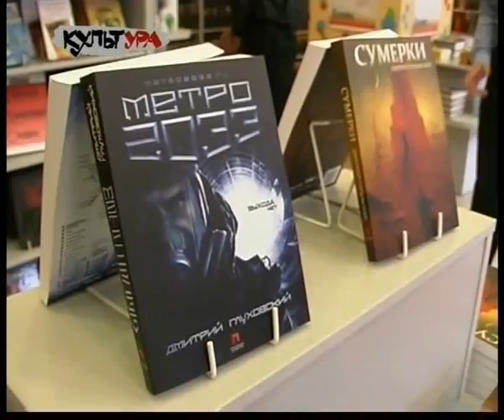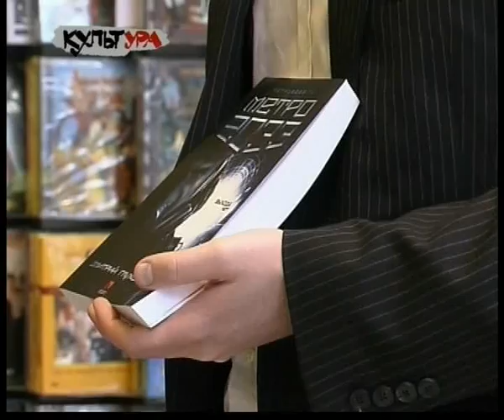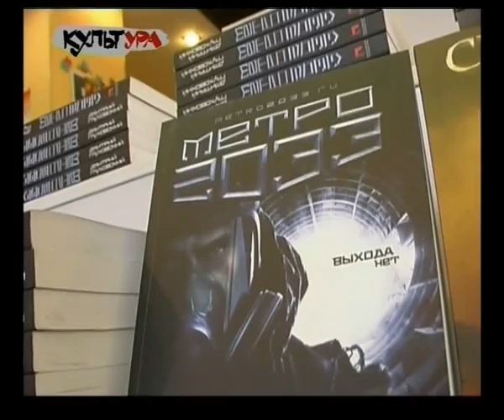КультУра - Дмитрий Глуховский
Про нову книгу  московського письменника  Дмитра Глуховського заговорили ще до початку офіційних продажів. «Сутінки» - це історія москвича, який зумів розшифрувати пророцтва індіанців майя і співставити їх із страшними катастрофами сучасності. Причому перспективи із самого початку малюються достатньо похмурі. За підрахунками індіанців, життя на Землі закінчиться в 2012 році. Тобто ми не протягнемо навіть до Олімпіади у Сочі.
Дмитро Глуховський написав усього дві книжки, а в них уже зруйнував  увесь світ, майже знищив людство, Москву перетворив у місто- примару , отруїв її радіацією та населив чудовищами.  Москвичів запхав у метро -- найбільше  протиатомне бомбосховище на Землі. Чому російський журналіст --міжнародник лякає людей своїми книжками і чи заробив він на цьому свій перший мільйон?